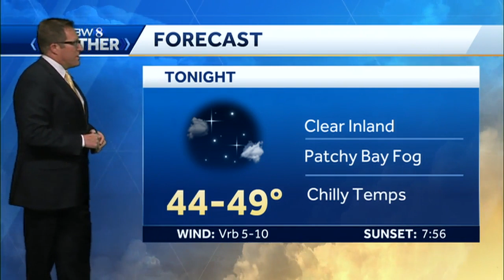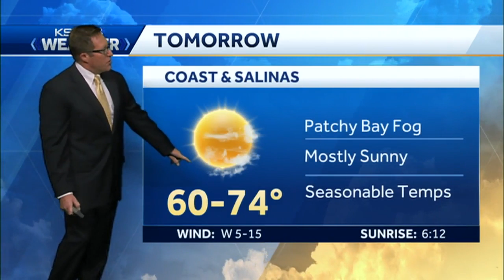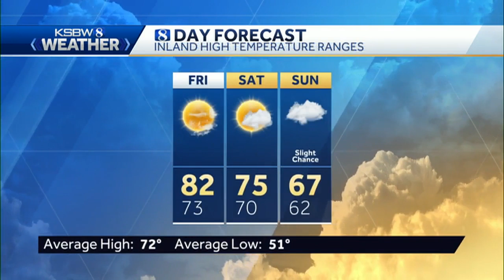Warm temps turning to mild